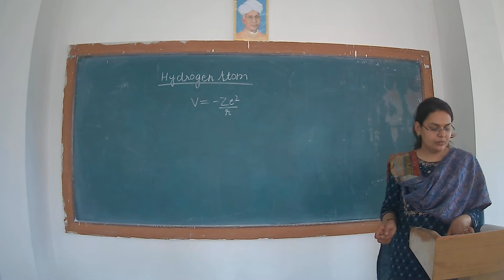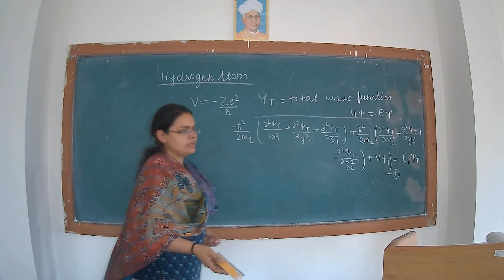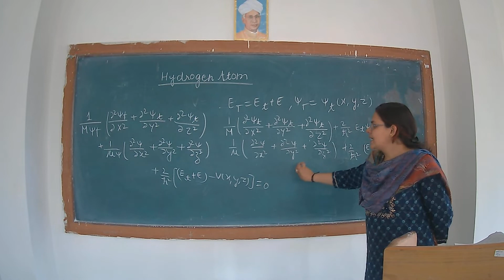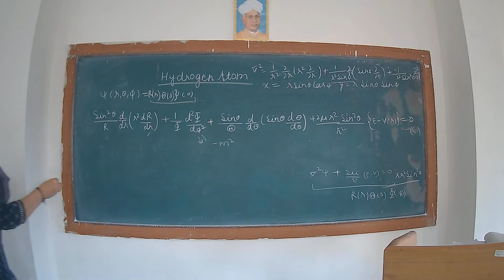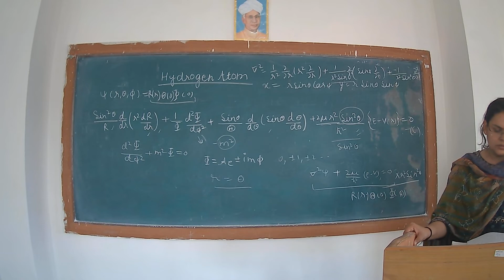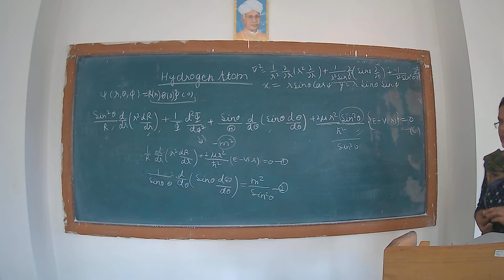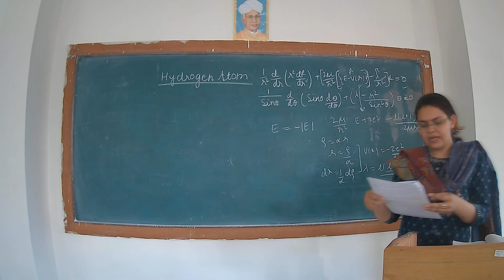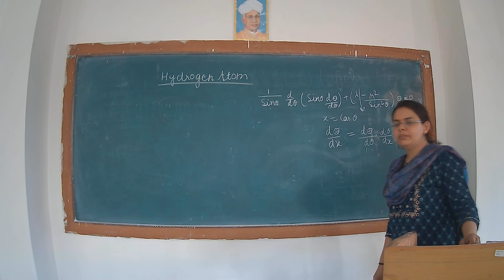Hydrogen Atom || Department of Physics || CSJMU Kanpur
Topic: Hydrogen Atom
Lecture by: Dr. Ritika Solanki